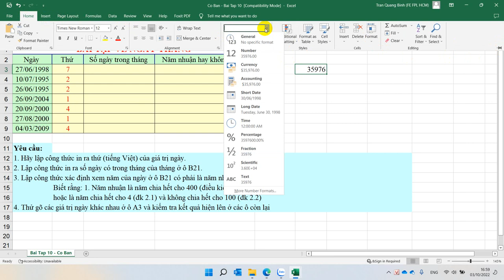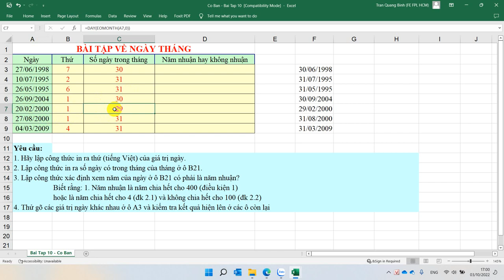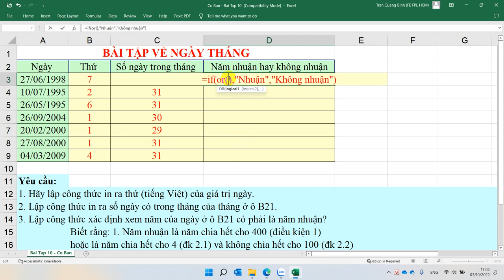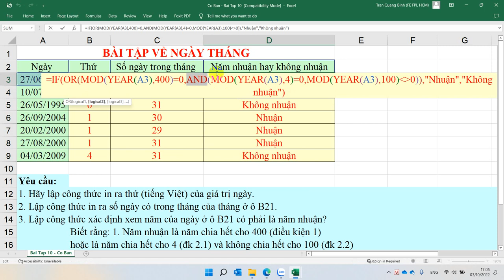Hai Mươi Bài Excel Cơ Bản Bài 10